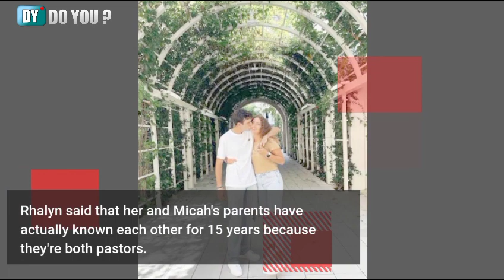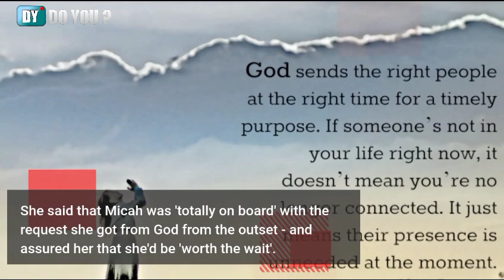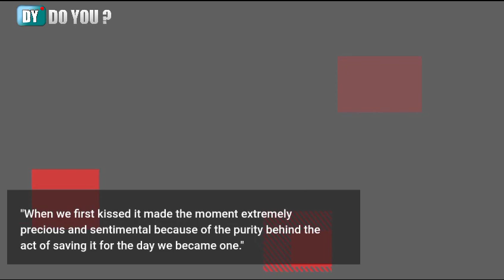Rhalyn Murphy explains why she waited until her wedding day for her first kiss with Rhalyn Murphy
Woman explains why she waited until her wedding day for her first kiss with husband

You may kiss the bride' are five of the most anticipated words at a wedding and they meant the world to one bride, who waited until her wedding day to have her first smooch with her hubby.